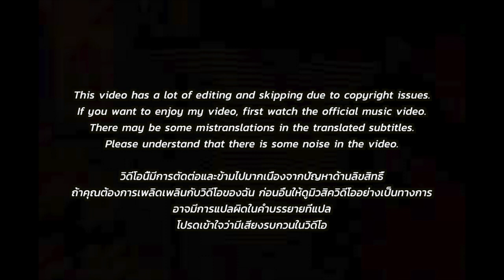🇹🇭🇰🇷🔥Korean Hiphop Junkie react to MILLI - บอยพาโบ้ (BOY PABLO / Boy 바보) ft. Bowkylion (TH/ENG SUB)